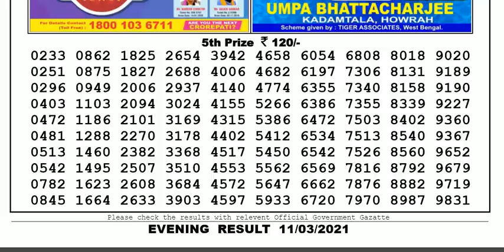Nagaland Lottery Sambad Result | Dear Lottery